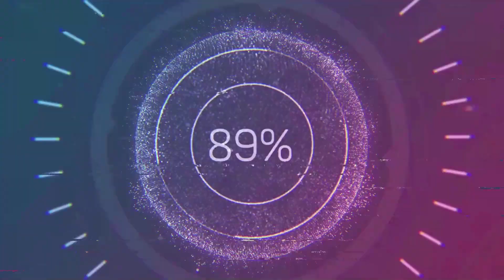Sono ao volante é pior que o álcool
Salve Salve negada Tarjado por cá, e no video de hoje o assunto é sono e cansaço ao volante, Quando o sono bate forte, não há remédio ou tapa na cara que resolva, Sono ao volante é pior que o álcool. de gostar deixa um like para fortalecer.